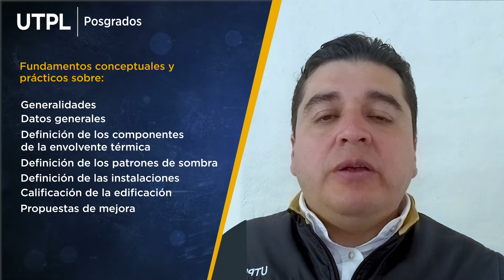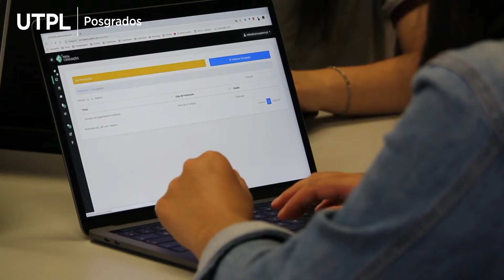Calificacion y certificacion energetica : Unidad 4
Gestión de sistemas energéticos en edificaciones